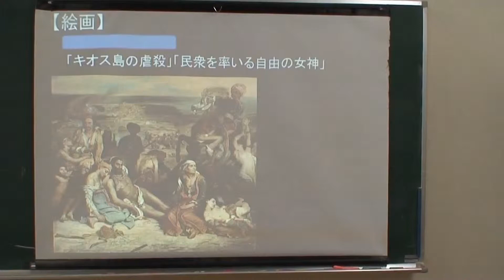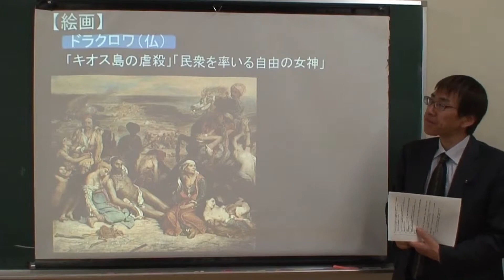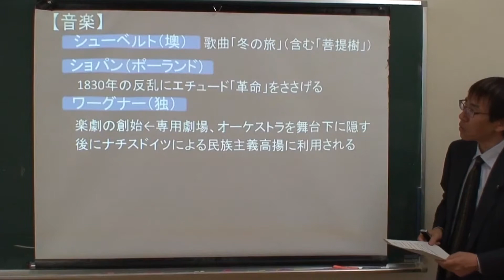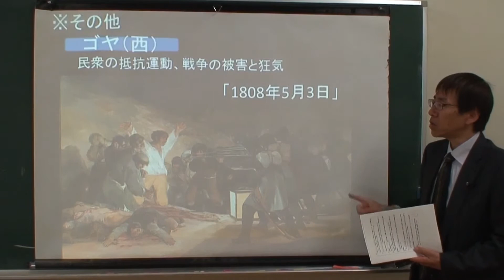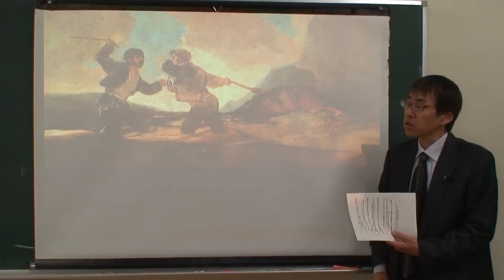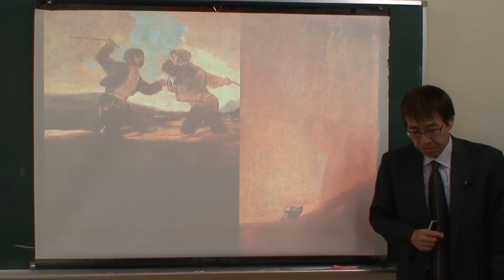TKS19世紀欧米文化その３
19世紀欧米文化その３（ロマン主義続き、ゴヤ）